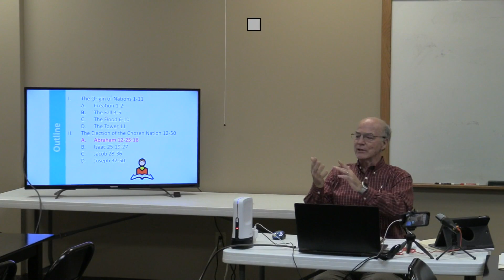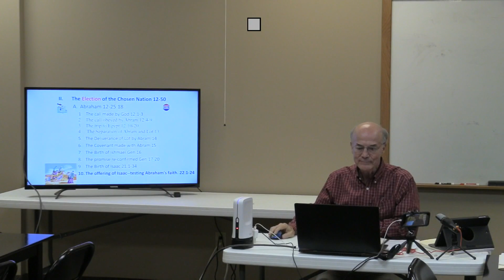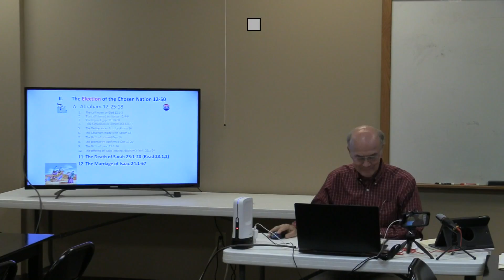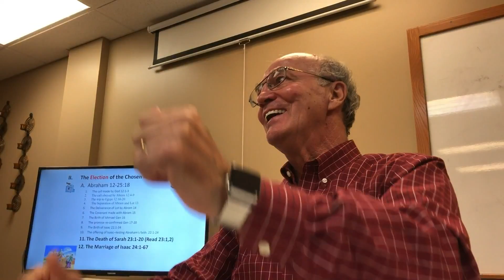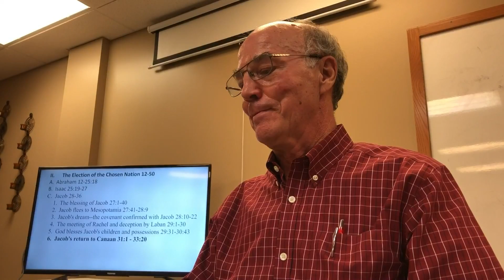CBS OT1 Lesson 5